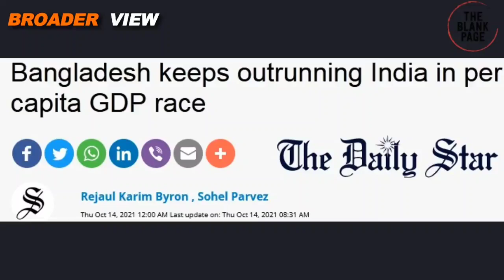বাংলাদেশের অর্থনৈতিক সাফল্য ভারতীয় প্রভাবের জন্য দুঃস্বপ্ন | ভারত এটাকে কীভাবে দেখছে? Pak Media